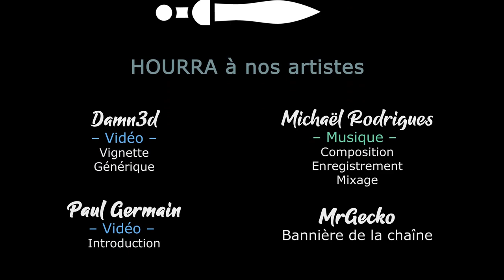S02EP39 - WARHAMMER 3 SFO en COOP - Deux nouveaux adversaires [FR][Gaelden]